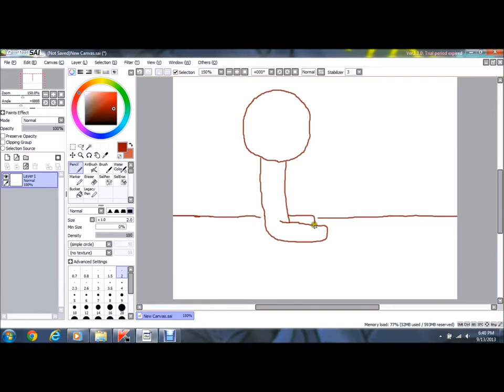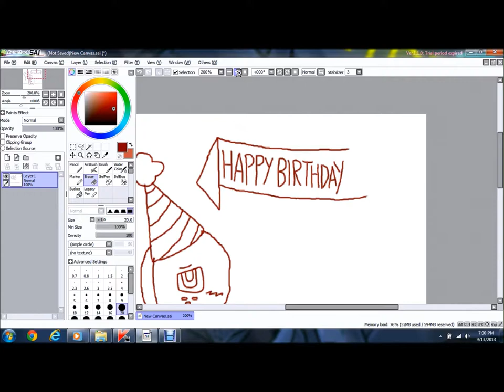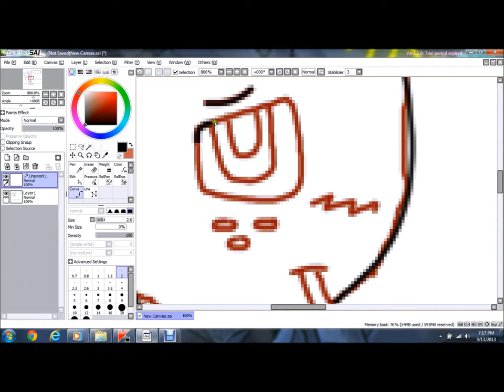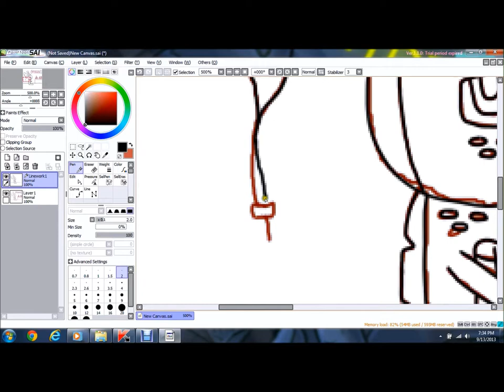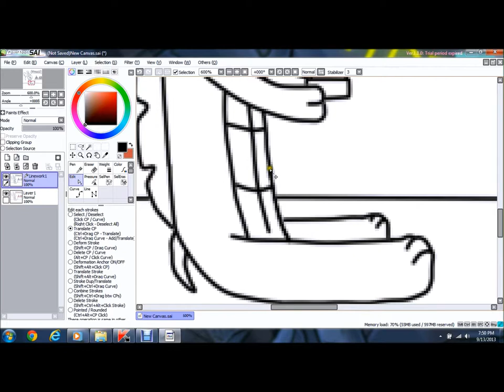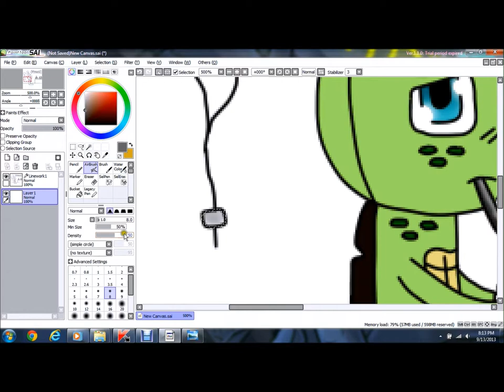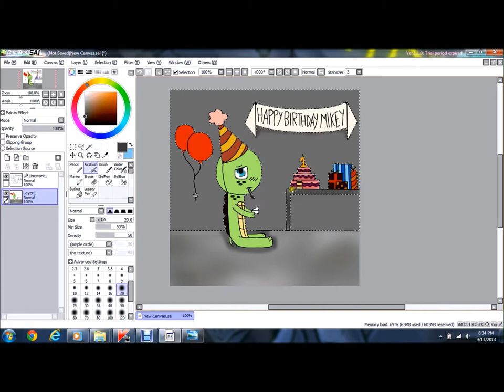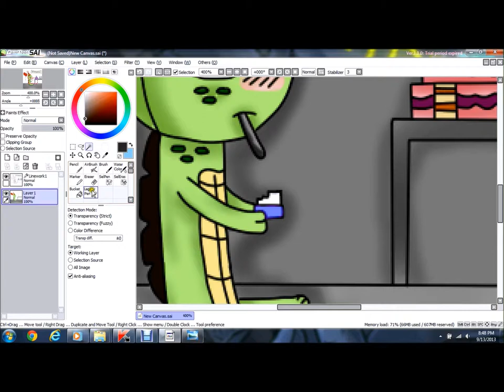Drawing for Cu Cu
A video of me drawing Cu-Cu's AU contest, where Mikey is going to be turning one years old. XD